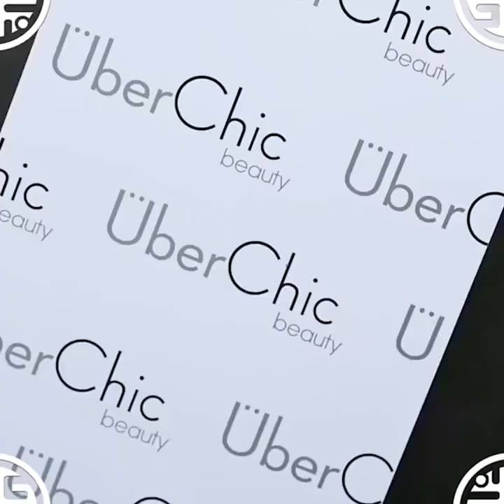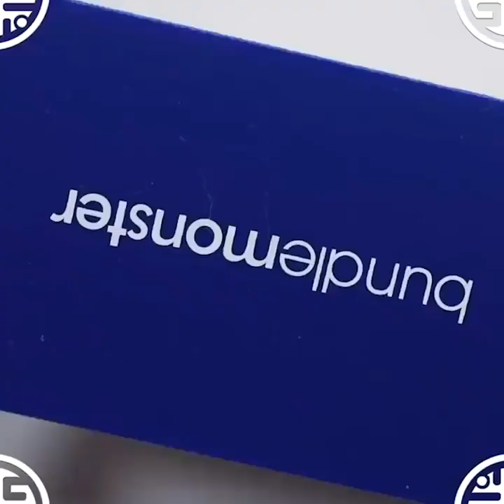Nail Art Designs 2020 | New Nails Art Compilation | PQ Nails | nail polish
Hi apura!!! Welcome back!!! Ajke pray ek week por ferot ashlam. I hope tomra shobai bhalo acho.

🔴 Products used in this video (without brand names):
nail polish/gel, painting gel, glossy/matte top coat, spider gel, soft sponge, skin defender, stamping tools, decals, nail foil, stripping tape, glue, rhinestones (UV lamp, dotting tools, brushes, tweezers, wax picker pen...)
Amazing Makeup Tutorials & Ideas for Your Eye, lips, nails , best art and design ideas | Compilation Plus

BANGLADESHI MAKEUP
BANGLA MAKE TUTORIALS